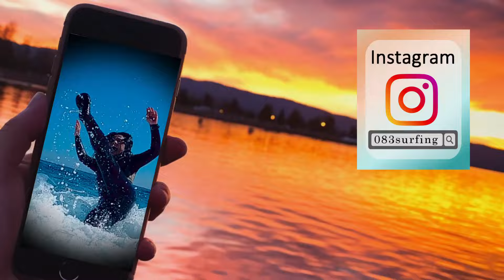恐怖の岩へテイクオフ【生見海岸】おばさんサーフィン🏄‍Surfing Midlength Japan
１R目は肩頭サイズ、ダンパー波の四国高知生見！
岩の恐怖を2度、別の形で味わいました・・・
２R目は徳島南部でファンウェーブ！
とても楽しく波乗りさせて頂きました！！
よろしければ是非最後までご覧下さい！
【083surfing : No.220】

大阪出身、四国在住アラフィフサーファーです。
約20年前、海辺の田舎へ移住してきました。
[ロングボード]
ドナルド タカヤマ / イン ザ ピンク
[ミッドレングス]
ウォルデン / ミニメガマジック

I'm around 50 surfer.
I moved to the countryside 20 years ago.
[Longboard]
Donald Takayama / In The Pink
[Midlength]
Walden / Mini Mega Magic

▼関連動画も是非ご覧ください！！

【台風6号】徳島宍喰河口＆リーフ🌊おばさんサーフィン Surfing Midlength longboard Japan

著作者：starline／出典：Freepik